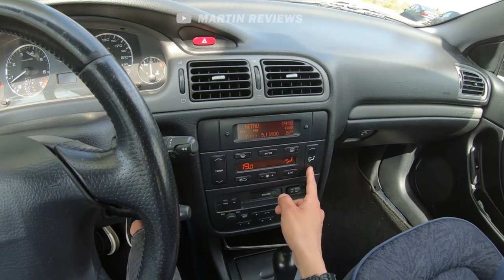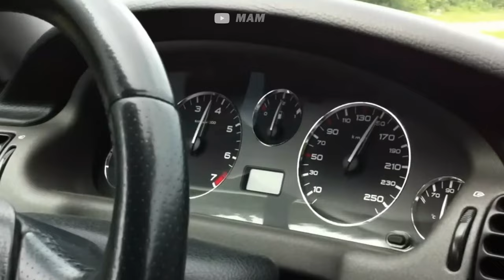Why The PEUGEOT 406 is the BEST 30 Year Old Car You Can Buy NOW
MUSIC CREDITS ♪

🎵 Track Info:
Title: Stealth Mode by tubebackr & Rexlambo